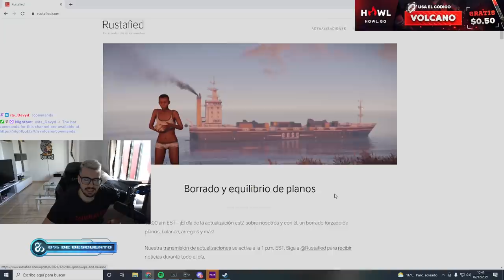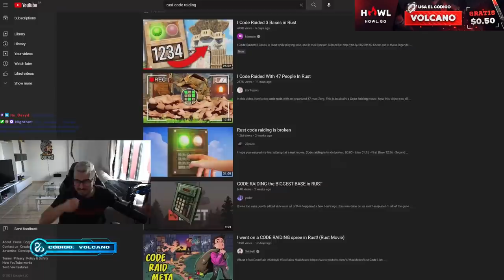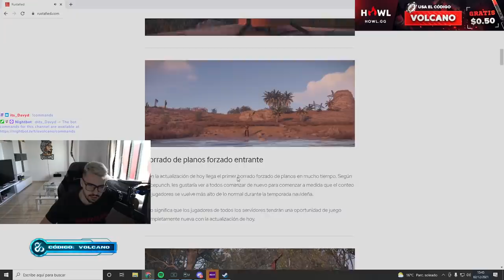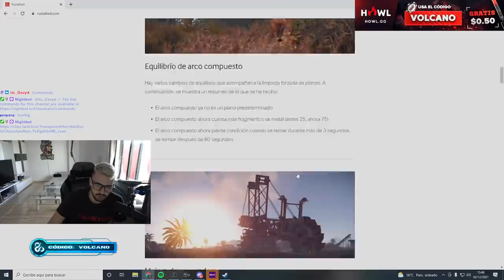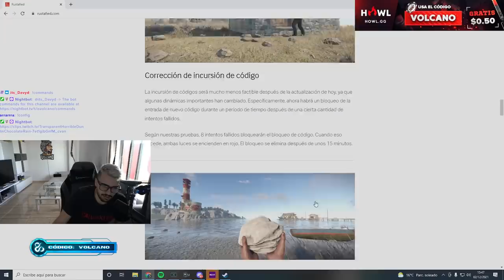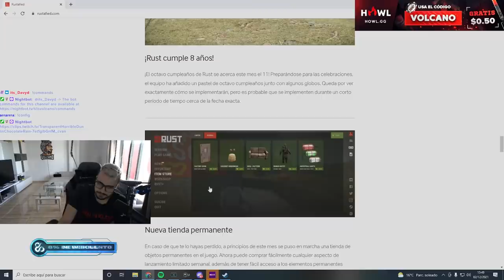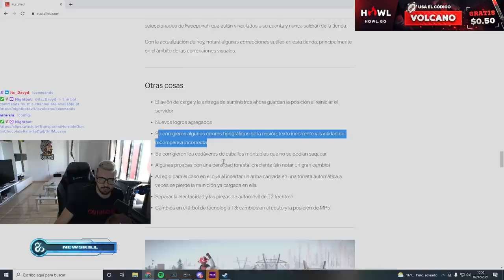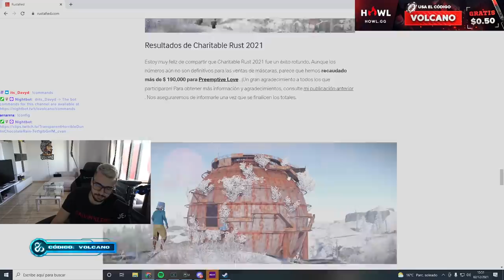CAMBIOS EN LOS CODELOCK, NERFEO DE MP5 y MÁS | Rust News 2 de Diciembre de 2021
PC Principal
+ Placa Base
+ Ram 8GBx4
+ Fuente de Alimentación
+ Periféricos
+ Monitor 1 280hz
+ Monitor 2 144hz
+ Cam Principal
+ Cam Secundaria
+ Foco de luz
+ Soporte de Micro
+ Mesa de mezcla
+ Stream Deck
+ Capturadora Interna (x2)